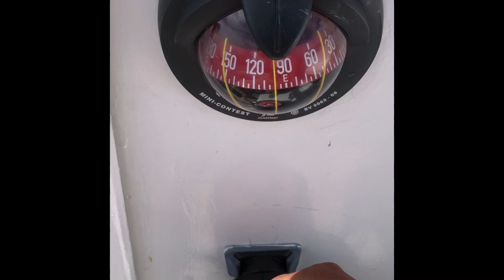Day sail to Rakino island. Sailing the beautiful Hauraki Gulf of New Zealand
A quick day sail to Rakino Island for a fish. Just another example of the beautiful Hauraki gulf of New Zealand.  Really cool sail but there and back!! Just loving this sailing ❤️❤️❤️⛵️⛵️⛵️❤️❤️❤️